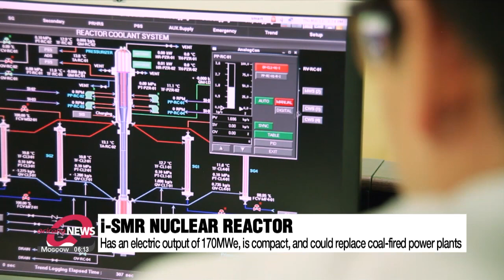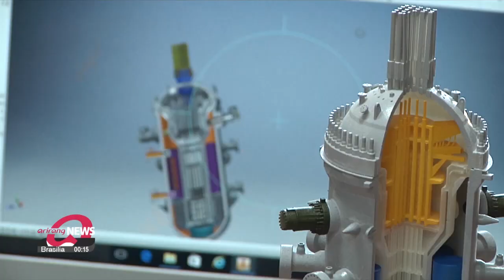S. Korea invests in i-SMR business with hopes to replace coal-fired power plants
천 배 안전 소형 모듈 원자로 시동 석탄 화력 대체

The South Korean government has invested in the development of the i-SMR, or innovative small modular reactor, with hopes that it may replace thermal power stations.

The i-SMR, or innovative small modular reactor, is 1-thousand times safer than current nuclear power plants.
South Korea's i-SMR business has been recently put into motion.

The South Korean government has decided to inject 1-point-2 trillion won, or roughly 9-hundred-million U.S. dollars, into this year's budget for energy technology development such as SMRs.
One of their major benefits is that they're safe to install in city centers and residents wouldn't need to evacuate if there was an accident.

"The SMR is a combination of many safety improvement technologies that have been studied so far The probability of a major accident to occur is once in a billion years."

With an electric output of 170 megawatts electrical and a size less than 1 to 100 of current nuclear power plants, the i-SMR could replace thermal power plants fueled by coal at a cheaper price and with shorter construction periods.

Another advantage of the i-SMR is that it can stably and cheaply produce hydrogen.

"I think that we should accelerate the development of hydrogen and nuclear power plants, especially SMR technology."

Both the ruling and opposition parties in South Korea guaranteed the safety of SMRs and agreed to help advance it into the export market by 2030.

"Rather than saying 'nuclear power plants are dangerous, so they're unnecessary', we should try to reduce their risk factors so that people can accept their use "

"I have the know-how for the predecessor of smart nuclear power plants,.. and though it's an ambitious plan, I think it's possible to achieve."

Roughly 80 kinds of SMRs are being developed globally and South Korea secured the original technology for the first time in the world in 2012.
The market for alternatives to coal power is expected to grow to more than 100 trillion won annually after the 2030s.
With South Korea's investment in i-SMRs, the race to develop them has already begun.

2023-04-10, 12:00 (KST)